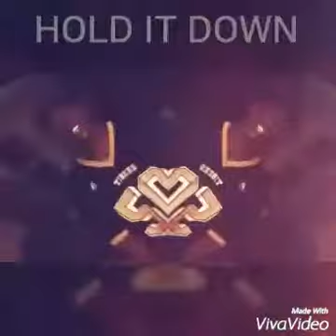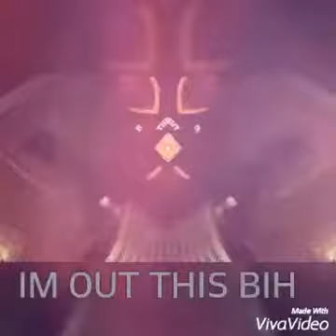GILL T FT LOWEKEY VOAQB REMIX FREESTYLE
1 Love 1 Heart 1 Mind 1 Body